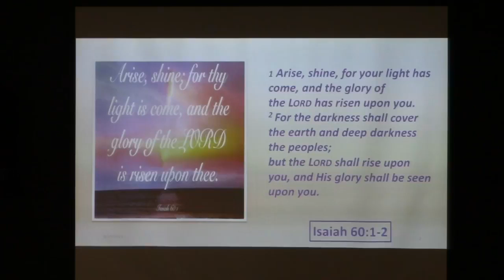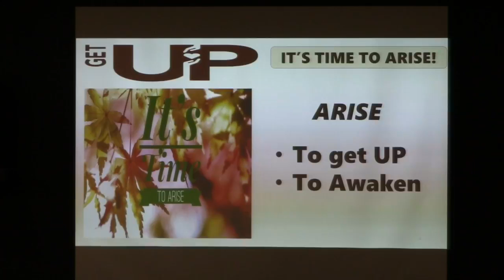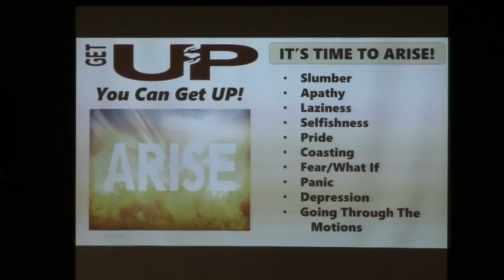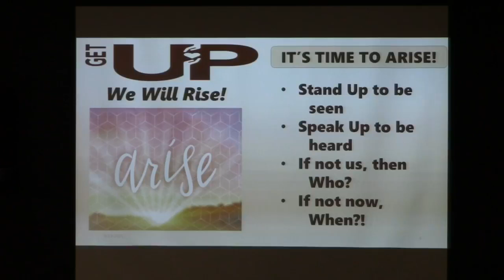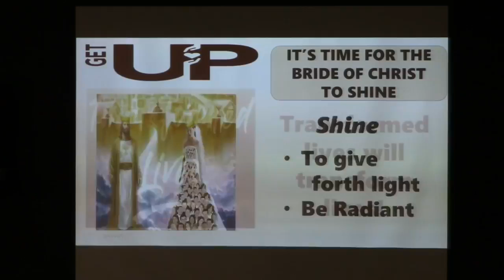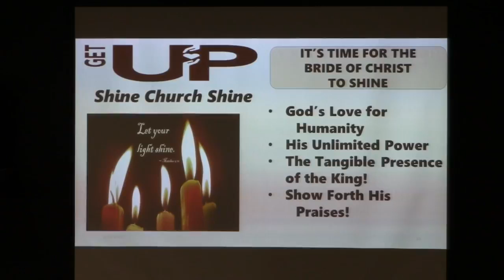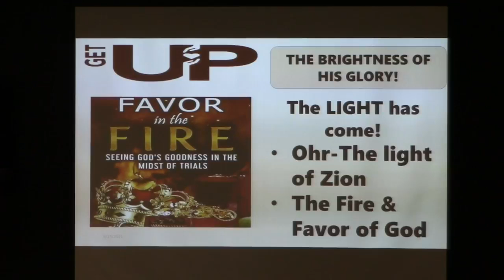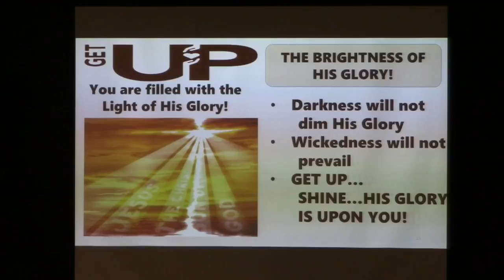"Get Up, Arise", Sep 19, 2021, Tim Marr